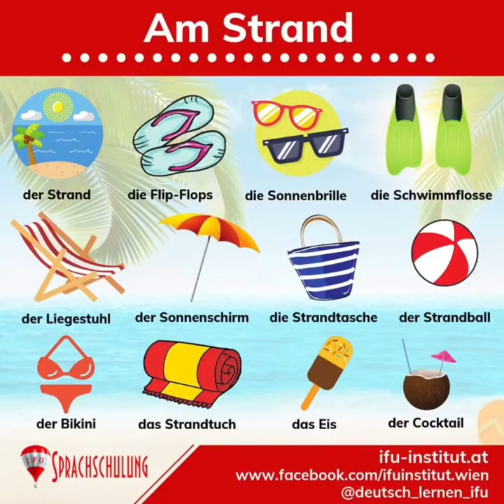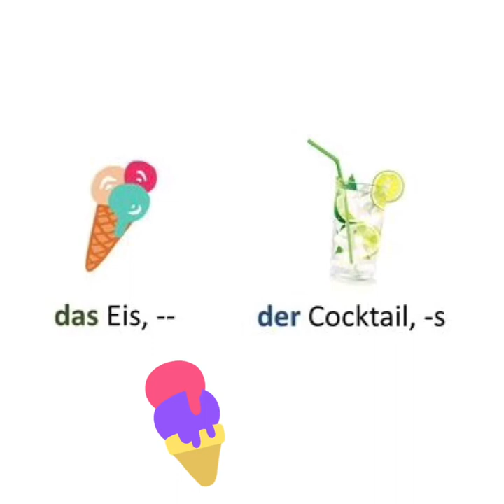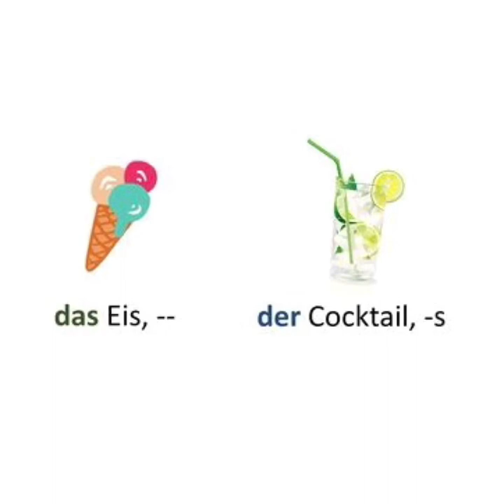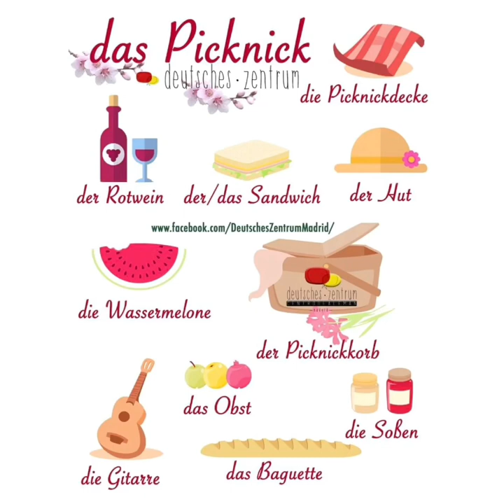اهم الأشياء اللى بيحتاجها الألمان فى السفر/ النزهه/على شاطىء البحر die Reise/ am Strand/Picknick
لو حابب تعرف الألمان بياخدو ايه معاهم سواء فى السفر او النزهه او على شاطىء البحر تابعى الفيديو للآخر